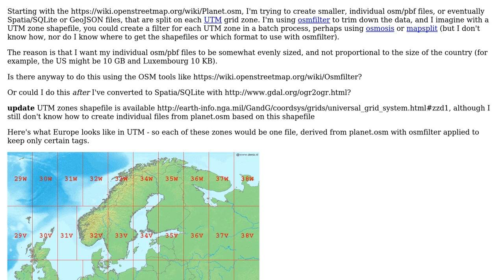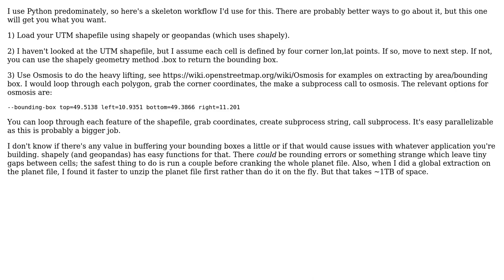GIS: Split planet.osm into multiple files based on UTM grid (2 Solutions!!)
GIS: Split planet.osm into multiple files based on UTM grid

With thanks & praise to God, and with thanks to the many people who have made this project possible! | Content (except music & images) licensed under CC BY-SA | Music | Images & others | With thanks to user philshem user neogeomat user Jon and the Stack Exchange Network Trademarks are property of their respective owners. You are responsible for your own actions.